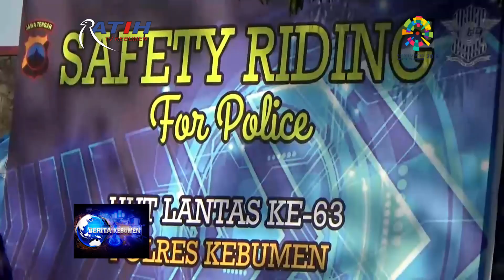Latihan Bersama Menghadapi Lomba Safety Riding for Police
BERITA KEBUMEN

Anggota Kodim dan Polres Kebumen latihan bersama untuk menghadapi lomba safety riding for police tingkat jawa tengah.
Latihan juga meningkatkan kemampuan dan kesiapan anggota saat memberi himbauan keselamatan berkendara kepada masyarakat.